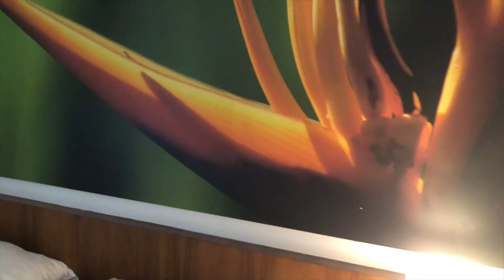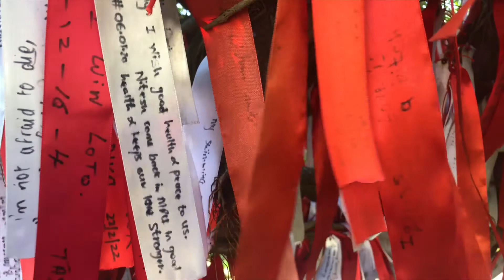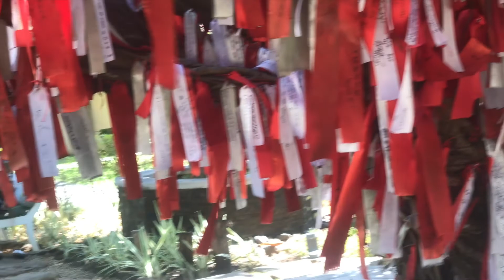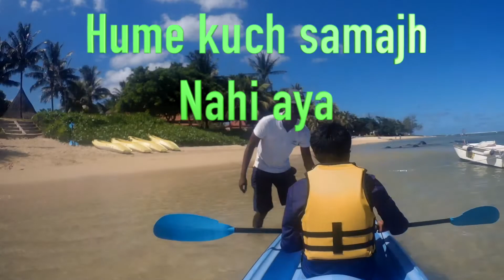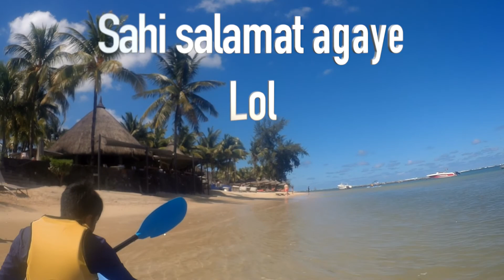Vlog 40 Mauritius Tamasa Resort "yaadgar pool pool party amazing"poolparty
A complete travel vlogs with lots of details, to plan a perfect road trip with family & friends. My Vlogs provide all the do's & dont's to make your travel destination successful.
Do watch all my Videos and comment as much as possible.